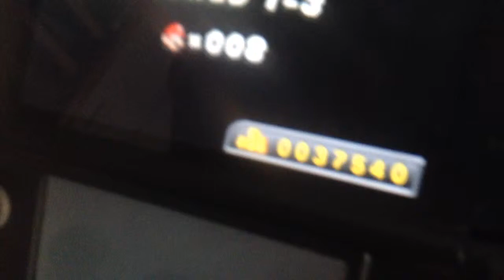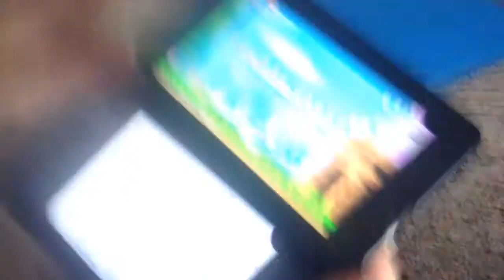New super Mario bros 2 ep 2 finally got a camera man